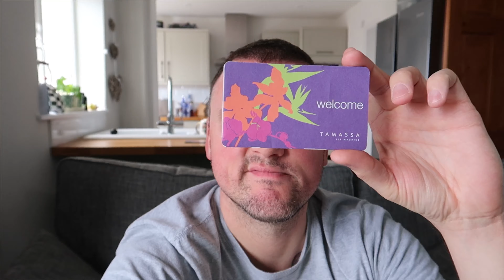WEEKLY VLOG 25 | A New Roof | Media Unit | GoPro Hero 9 | Wedding Cake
We are almost at 6 months worth of vlogs!

Crackers that! Join us on our latest adventure of roofers, cabinet making, cooking, eating & the kids testing the very limit of our patience!

STAY SAFE!

AHWTN x